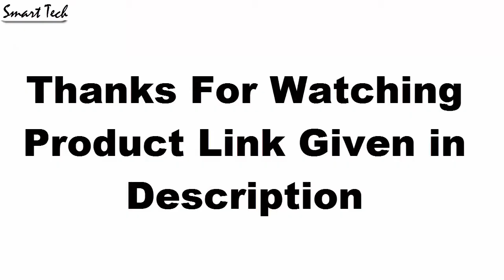Top 10 Best Longines Watches Now Amazon Buy 2020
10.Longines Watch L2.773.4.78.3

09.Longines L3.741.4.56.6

UK:
08.Longines Watch L27594783

07.Longines L48214116

06.Longines Watch L27394713

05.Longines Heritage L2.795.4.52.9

UK:
04.Longines Watch L36964536

UK:
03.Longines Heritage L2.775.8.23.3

UK:
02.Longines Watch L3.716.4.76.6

UK:
01.Longines Men's L36694067